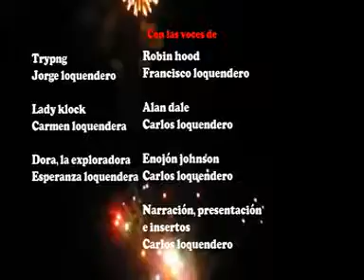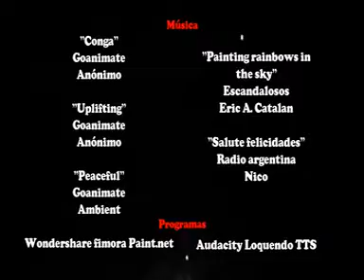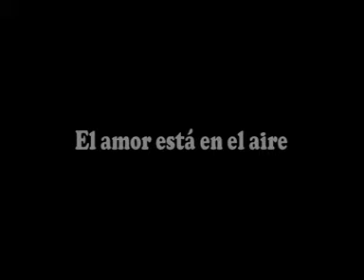A D C P C Temp 2, Capítulo # 26 Sorpresa y entretención